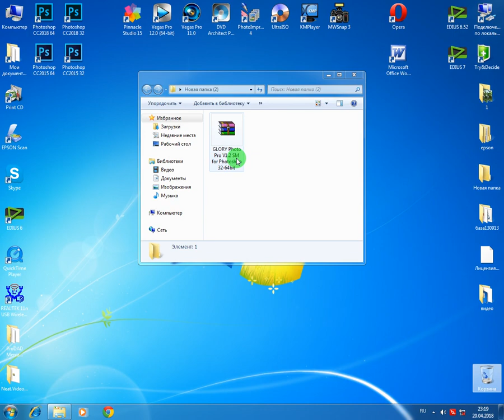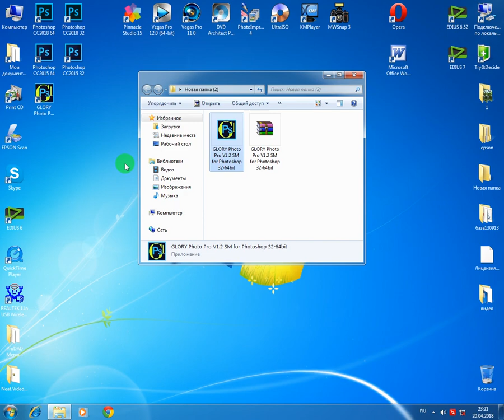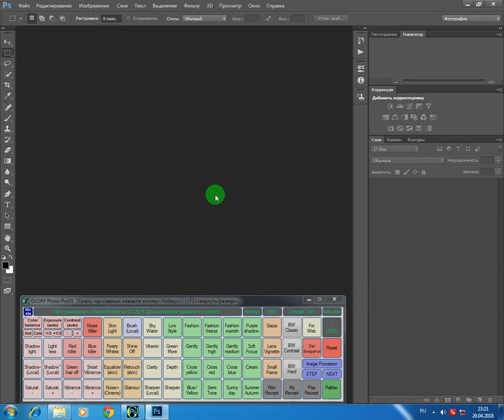Установка Glory Photo Pro for Photoshop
GLORY Photo Pro, это процессор интелектуального, неразрушающего редактирования изображений для Adobe Photoshop.
Ускоряет процесс обработки изображений в десятки раз.
Установка GLORY Photo Pro V1 занимает 5 секунд.
Работает с любой архитектурой (32/64bit)системы Windows 7-10.
С любой версией программы Adobe Photoshop (от CS5 до CC2018),кроме портативной, независимо от битности и языка.(можно менять привязку к разным версиям Photoshop,даже если их несколько)
Обработка снимков любой сложности.
Даёт возможность полного цикла обработки, как одного изображения, так и пакетно, разбитых на этапы;
1.Подготовка изображения (по свету,цвету,контрасту,балансу,удаление рефлексов и паразитных оттенков и т.д.)
2.Работа с кожей (частотное разложение,эквалайзер,авто ретушь,гламур,удаления бликов вспышки,яркость глазам и белизну зубам,плёночный шум и т.д.)
3.Обьём, сочность, борьба с "кислотными цветами", локальный правильный шарп и т.д.
4.Кросс-процессинг, различные варианты тонирования как локально (небо,вода,снег),так и всего изображения.
5.Подготовка для WEB, интелектуальное шумоподавление, Ваш логотип, софт фокус и т.д.
6.Пошаговая загрузка изображений (одно за другим) из указанной папки для обработки.
7.Новый пакетный обработчик.
GLORY Photo Pro работает без применения дополнительных плагинов и экшенов, можно записать свои экшены и цепочки рецептов на основе работы программы, и использовать их для последующей обычной и пакетной обработки.
При наведении курсора на клавиши, появляються подсказки.
GLORY Photo Pro автономная программа, и никак не влияет на Ваш Adobe Photoshop, просто работает с ним.